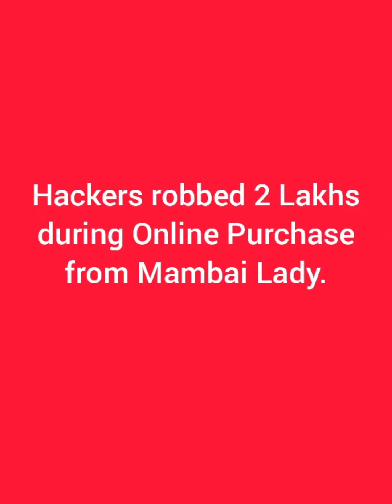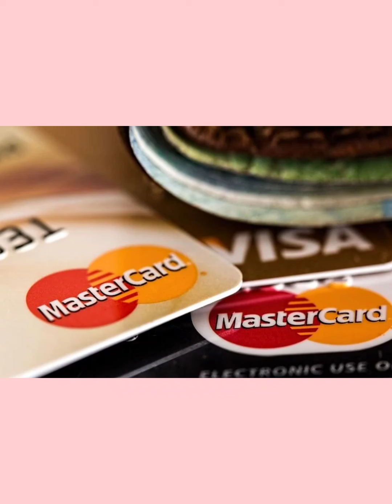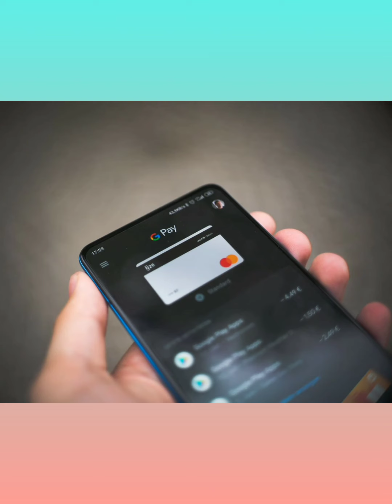Hackers robbed 2 Lakhs during Online Purchase from Mumbai lady.